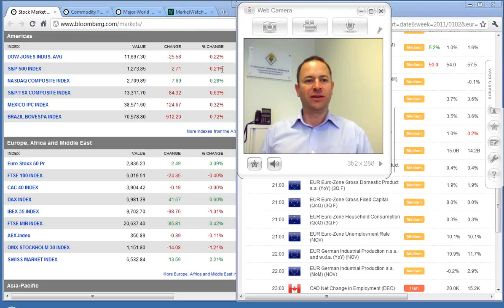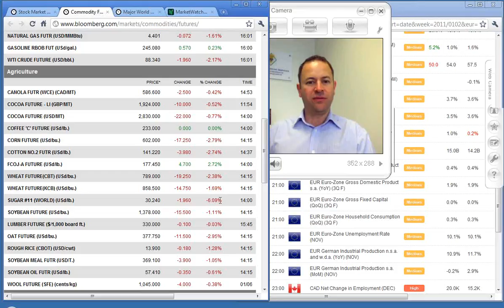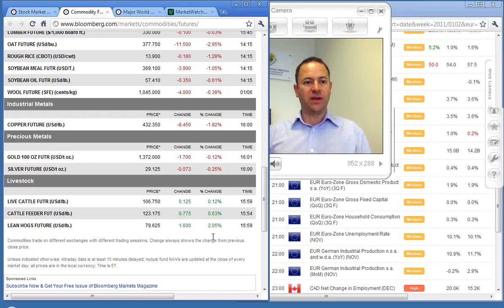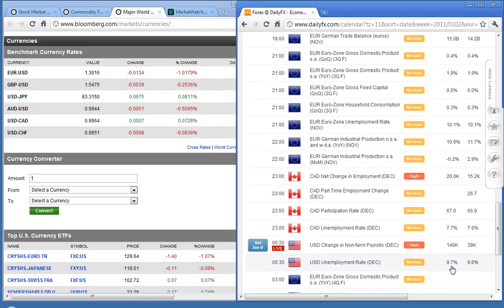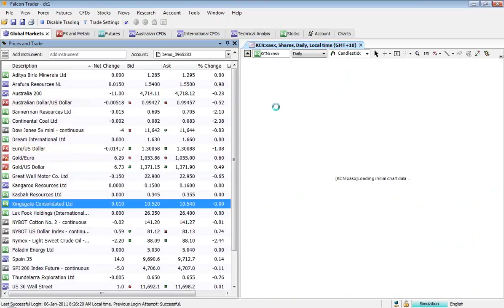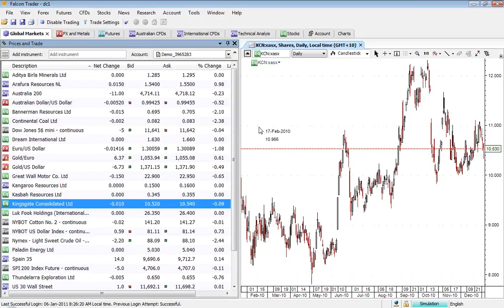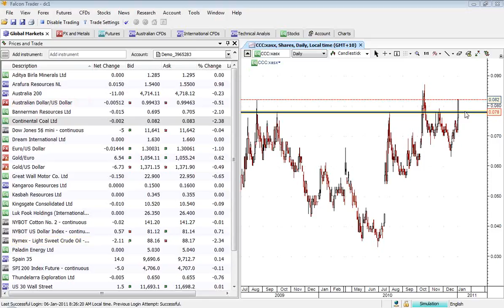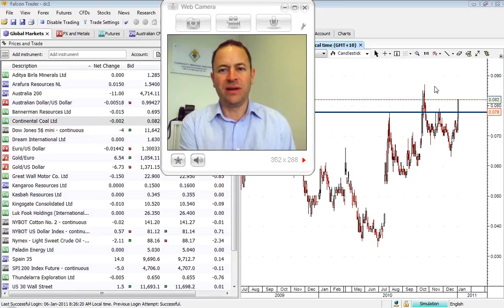2011 01 07 CBS morning debrief - equity markets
David Combe talks on overnight equity markets..